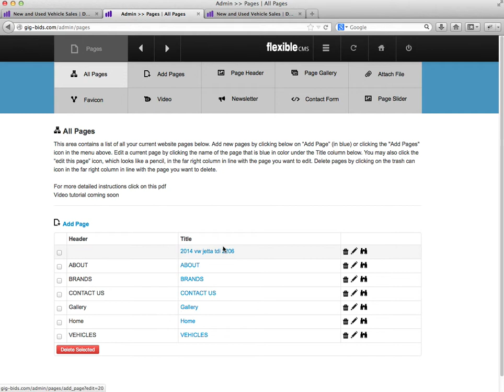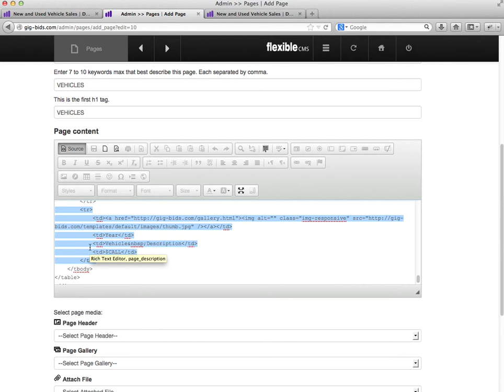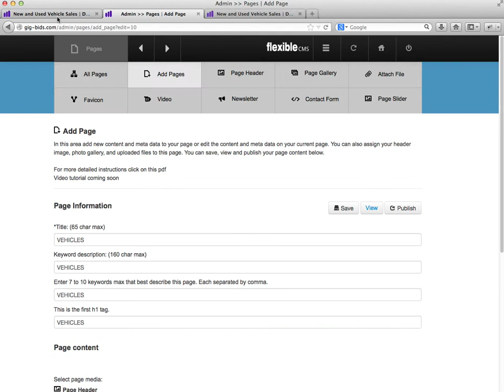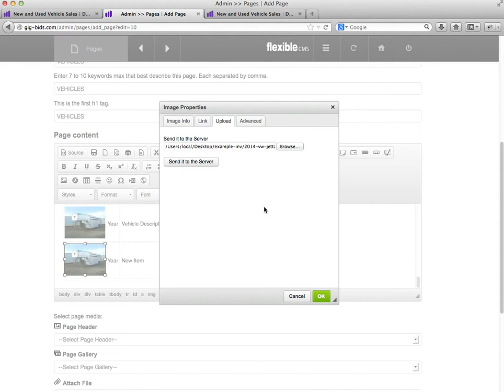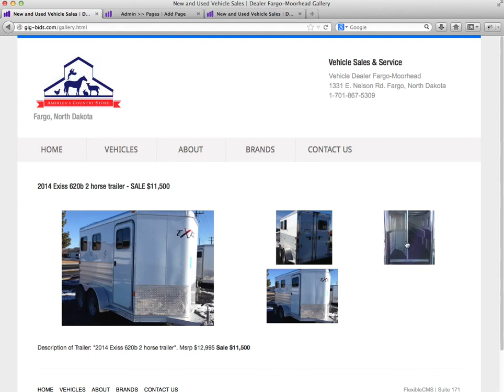tutorial how to add images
tutorial on how to add images to your website using an easy-to-use content management system.